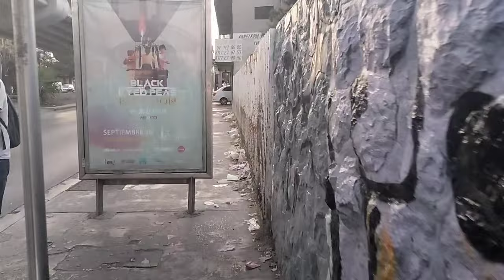Colonia Lucio Blanco